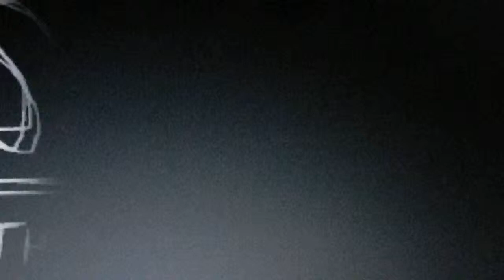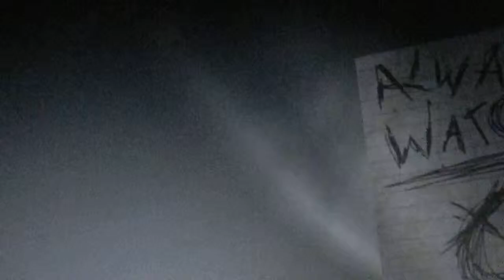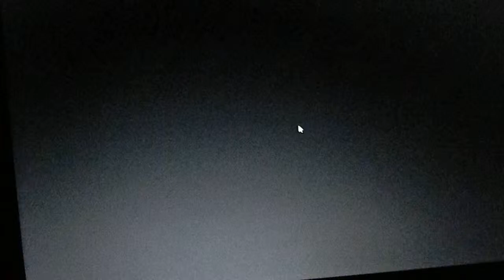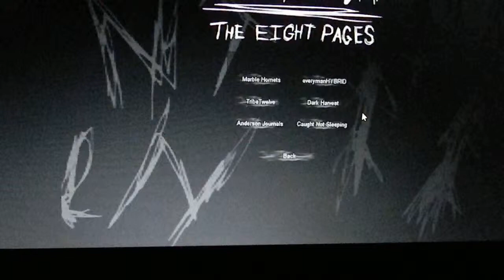Slender (w/ Robert)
playin slendie with ma friend rob on his b-day;D enjoy... i guess;P